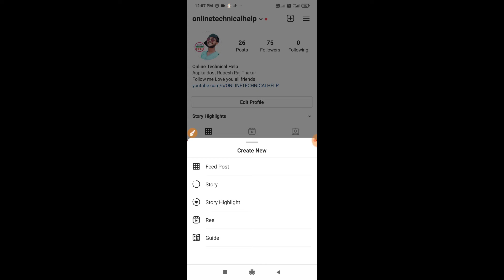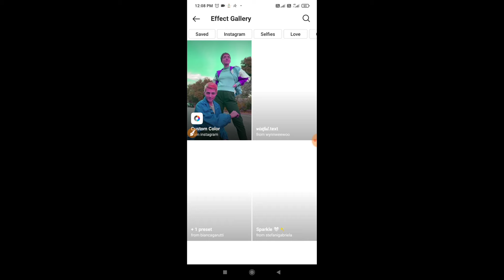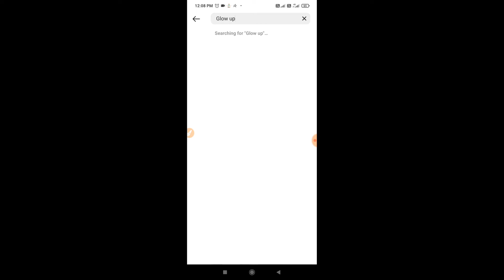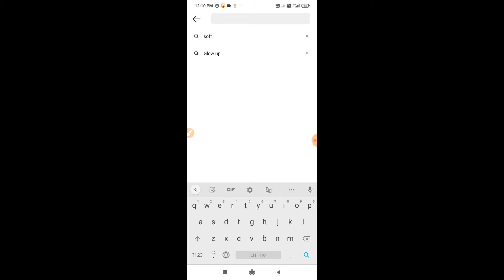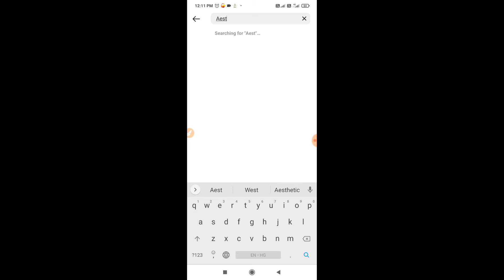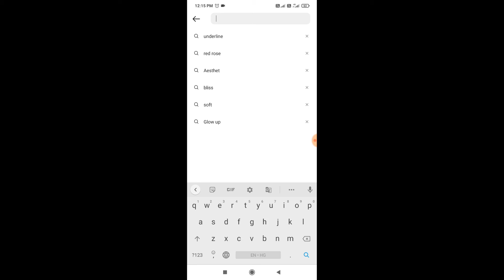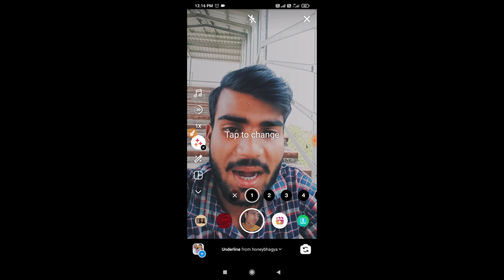How To Apply Effect on reels | Top 6 Best Instagram Reels Effects Video Kaise Banaye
How to apply effect on reels | new effects kaise add kare

Instagram Reels Par New 6 Six Filters Kaise Add Kare | जो बड़े Star करते हैं | Online Technical Help

instagram reels effects
instagram reels par new filters kaise add kare
instagram reels effects kaise lagaye
instagram reels video six new filters kaise add kare jo
instagram reels filters
6 Six Filters Kaise Add Kare ji star karte hai
instagram reels me 6 filters kaise add kare jo bare bare creator karte hai
instagram reels effects and filters
instagram reels filters add kare
instagram reels effects

Bihar (India)